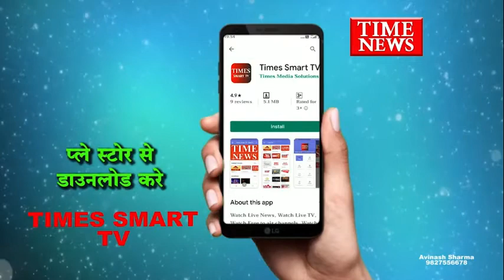ड्रक्स का आदि था सरिया व्यापारी परिजनों ने ड्रक्स का इंजेक्शन लेने से रोका तो की आत्महत्या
सरिया व्यापारी ने फांसी लगाकर की आत्महत्या, नशीला इंजेक्शन लेने का आदी था युवक, परिजनों ने नशा करने से रोका तो युवक ने कर ली आत्महत्या

दरअसल मार्तण्ड नगर में रहने वाला  सादिक खान नामक युवक पिछले लम्बे समय से नशा कर रहा था, कुछ समय से वह ड्रग्स का आदी हो गया था, और नशीले इंजेक्शन लेता था,परिजन अक्सर इस बात का विरोध करते थे,मंगलवार रात भी परिजनों ने उसे नशे न करने की समझाइश दी, लेकिन वह नाराज होकर अपने कमरे में चला गया ,और फांसी लगा ली,हालांकि युवक के नशे का आदी होने के कारण उसके परिवार के लोग भी उससे परेशान रहते थे,पुलिस ने शव के पोस्टमार्टम के बाद मामले की जाँच शुरू कर दी है , इसके साथ ही मृतक का मोबाइल जब्त कर कॉल डिटेल इतियादी की जांच कर यह पता भी लगाया जाएगा की आखिर मृतक नशीला ड्रग्स किससे खरीदता था, पुलिस अब उक्त ड्रग पेडलर और एजेंट को भी जल्द पकड़ने का  दावा कर रही है